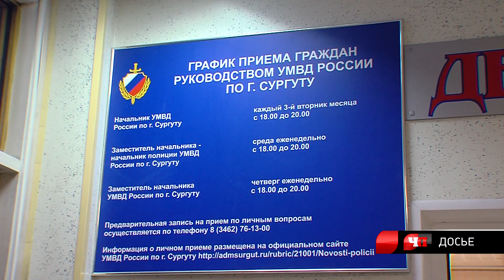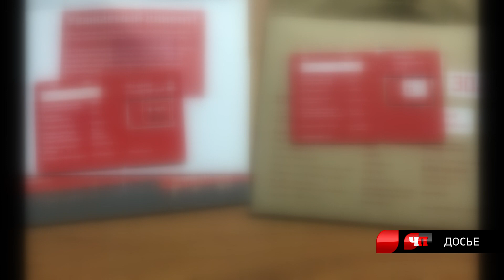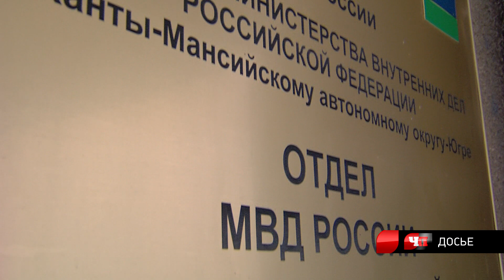Что произошло. 16.07.2021. В Когалыме охранник расстрелял посетителей. Что произошло?